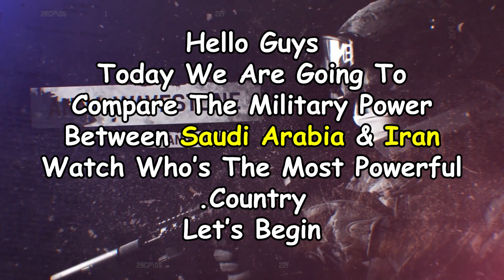Saudi Arabia vs Iran Military Comparison 2022 | Who Would Win?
🔰 In this video, we have compared the military of the two countries. Let the Saudi Arabia and Iran see who is more powerful. In this video, I have compared the air and naval forces of both countries with you
⭕ Persian :
در این ویدئو به مقایسه ارتش دو کشور پرداخته ایم. بگذار عربستان و ایران ببینند چه کسی قدرتمندتر است. در این ویدیو نیروی هوایی و دریایی هر دو کشور را با شما مقایسه کرده ام

⭕ Arabic :
في هذا الفيديو ، قمنا بمقارنة جيش البلدين. دع السعودية وإيران ترى من هو الأقوى. في هذا الفيديو ، قارنت بين القوات الجوية والبحرية لكلا البلدين معك

worlddata.info
Globalfirepower
🔰 About Iran Army
⭕ English :
The Islamic Republic of Iran Army[9] (Persian: ارتش جمهوری اسلامی ایران), acronymed AJA (Persian: آجا), simply known as the Iranian Army or Artesh (Persian: ارتش, romanized: Arteš), is the "conventional military of Iran"[10] and part of Armed Forces of the Islamic Republic of Iran. It is tasked to protect the territorial integrity of the country from external and internal threats and to project power.[10]

Artesh has its own Joint Staff[11] which coordinates its four separate service branches: Ground Forces, Air Force, Navy and the newly established Air Defense Force.

🔰 About Iran Army
⭕ Persian :
ارتش جمهوری اسلامی ایران[9] (به فارسی: ارتش جمهوری اسلامی ایران)، مخفف AJA (فارسی: آجا)، به سادگی با نام ارتش ایران یا آرتش (به فارسی: ارتش، به زبان رومی: Arteš)، "نظامی متعارف از ایران»[10] و بخشی از نیروهای مسلح جمهوری اسلامی ایران است. وظیفه حفاظت از تمامیت ارضی کشور در برابر تهدیدات خارجی و داخلی و قدرت نمایی است.[10]

آرتش ستاد مشترک خود را دارد[11] که چهار شاخه خدمات مجزای آن را هماهنگ می کند: نیروی زمینی، نیروی هوایی، نیروی دریایی و نیروی دفاع هوایی تازه تاسیس.

🔰 About Saudi Arabia Army
⭕ English :
Royal Saudi Land Forces (Arabic: القُوَّاتُ البَرِّيَّةُ المَلَكِيَّة السُّعُودِيَّة, romanized: Al-Quwwat al-Bariyah al-Malakiyah as-Su'udiyah) is the land warfare service branch of the Armed Forces of Saudi Arabia. It is part of the Ministry of Defense (Saudi Arabia), which is one of the two military departments of the Government of Saudi Arabia, together with the Ministry of National Guard.[3]

⭕ Arabic :
نیروهای زمینی سلطنتی عربستان (به عربی: القُوَّاتُ البَرِّیَّةُ المَلَکیَّة السُّعُودِیَّة، به زبان رومی: القوات البریه الملکیه السعودیه) شاخه خدمات جنگ زمینی نیروهای مسلح عربستان سعودی است. بخشی از وزارت دفاع (عربستان سعودی) است که به همراه وزارت گارد ملی یکی از دو بخش نظامی دولت عربستان سعودی است.[3]
🔰 Chapters : 🔰
0:00 Primary Information
01:03 Land Power
02:36 Air Power
03:39 Naval Power
04:28 End

Saudi Arabia vs Iran military power comparison 2022
Iran vs Saudi Arabia military power comparison
Iran vs Saudi Arabia military  comparison
Iran vs Saudi Arabia military power
Saudi Arabia military power comparison 2022
Iran military power comparison 2022
Iran vs Saudi Arabia army power
military power comparison 2022
Saudi Arabia vs Iran military power 2022
Saudi Arabia vs Iran
World Military Loop
Iran vs Saudi Arabia
Iran vs Saudi Arabia Military